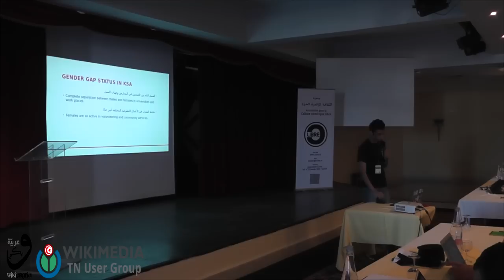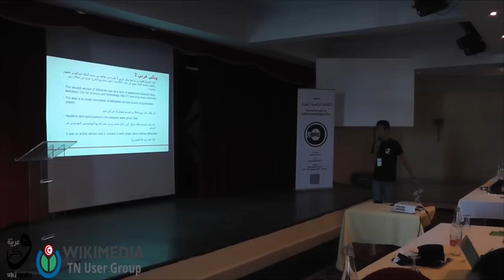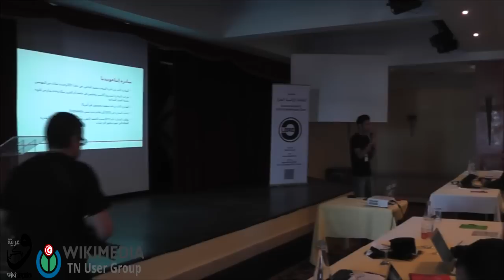WikiArabia : Wikipedia in the Gulf region: Reality and Aspirations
Wikipedia in the Gulf region: Reality and Aspirations
ويكيبيديا في منطقة الخليج العربي: الواقع والمأمول
by Ziyad Alsufyani